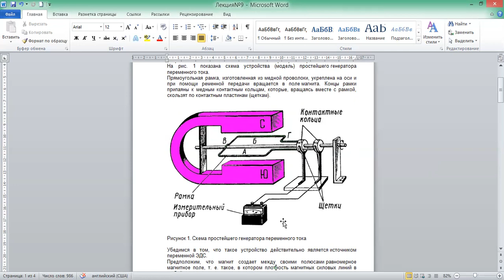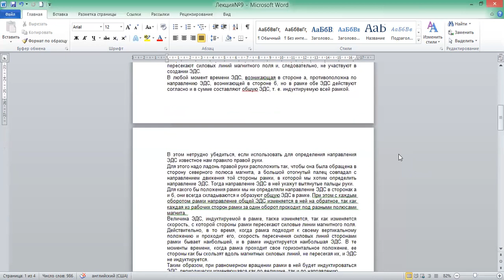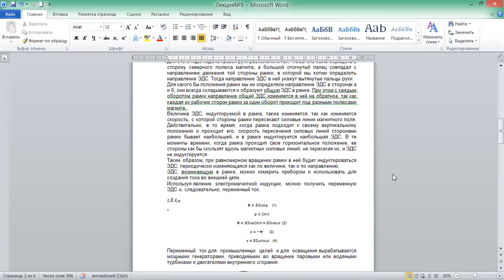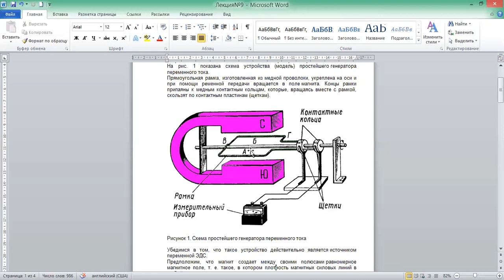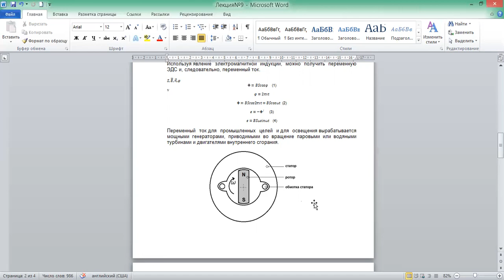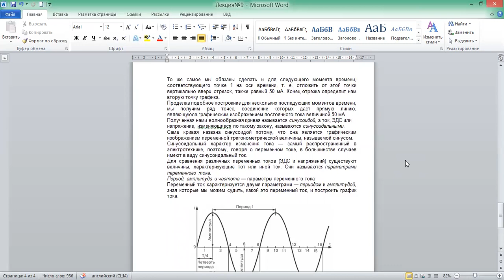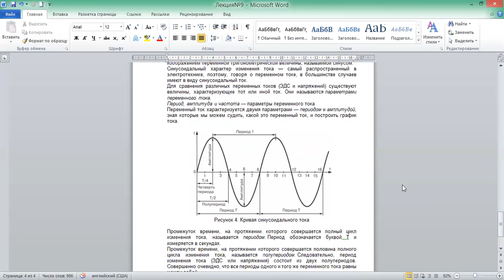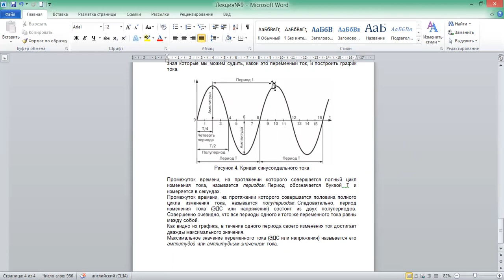Сарсенбаев Б.О. Основы электрических цепей, лекция№9